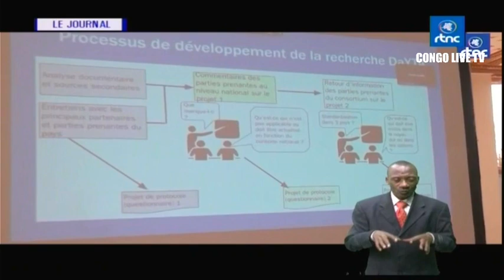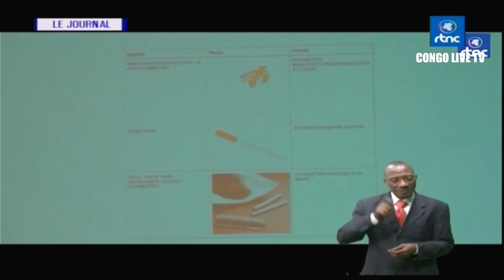🔴RDC : SUIVEZ LE GRAND JOURNAL DE CE JEUDI LE 07.09.2023 RTNC EDITION 19H00